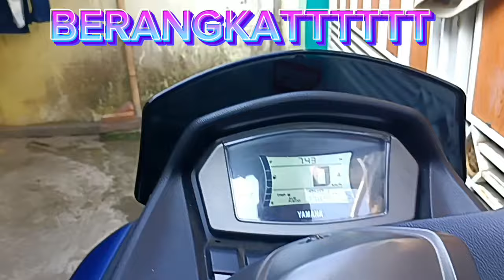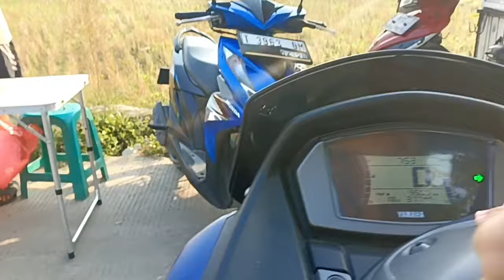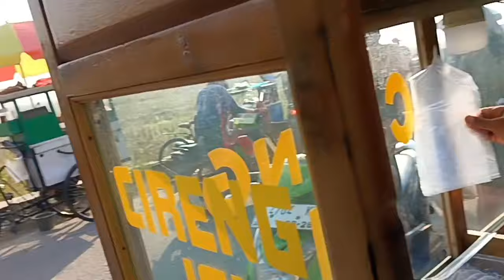Lagi Kuliner pagi rame & Macet ‼️Ada yg jualan kehilangan motorNya Kasian 🥺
pagi hari kami bersama keluarga pergi joging Bawa sepeda motor dan tiba disana jalannya macet karena banyak yg joging dan jualan, dan kami jajan bnyk sekali dan ada kabar sedih sepedah motor pemilik yg jualan hilang ada yg mencuri, lalu kami pun pergi pulang